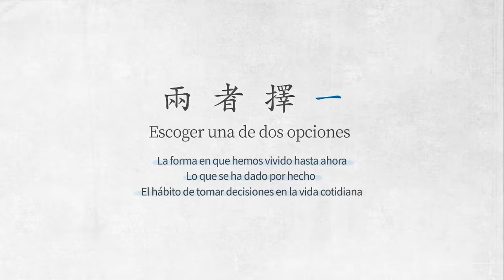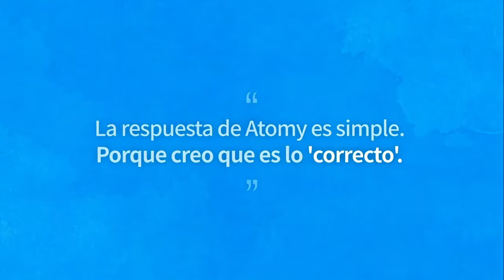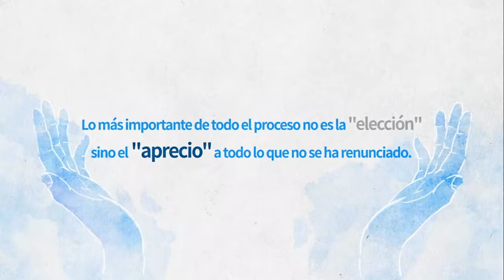Cumple todas tus metas sin tener que elegir entre ellas ✨